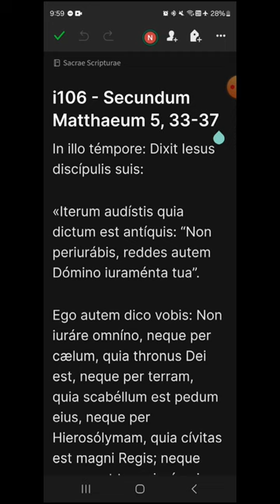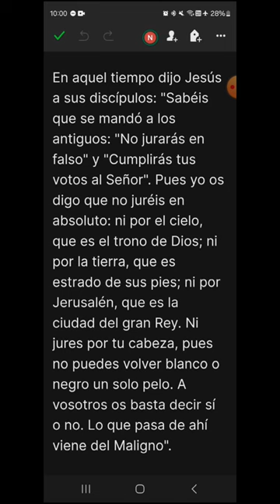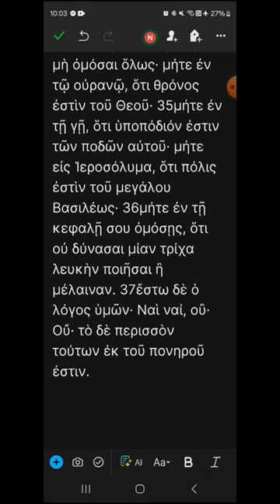i106 - Mateo 5, 33-37 - EVANGELIO DEL DÍA en Latín, Español y Griego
Sábado X del Tiempo Ordinario
00:19 Latín
01:14 Español
01:55 Griego